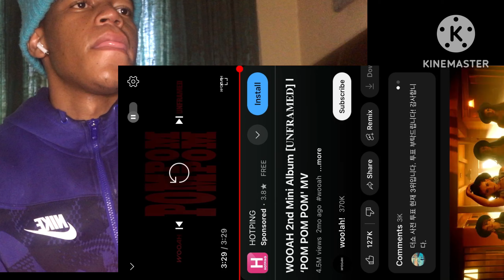WOOAH - POM POM POM (REACTION)